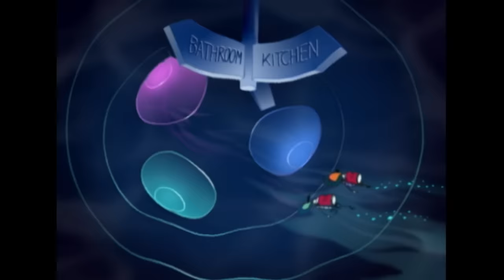Oggy und die Kakerlaken | König Oggy | Volledige aflevering in HD